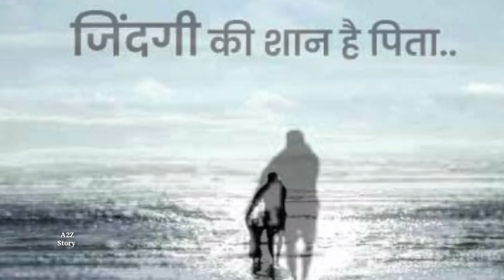अगर आप भी जीवन में अपने परिवार का साथ नहीं छोड़ना चाहते हैं तो ये कहानी जरूर सुने ।। Motivational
अगर आप जीवन में अपने परिवार का साथ छोड़ना नहीं चाहते हैं तो ये कहानी जरूर सुने

A. Laptop under 30,000

B. Boya Mic

C. कम पैसों में अच्छी 📱 मोबाइल

D. Best DSLR camera